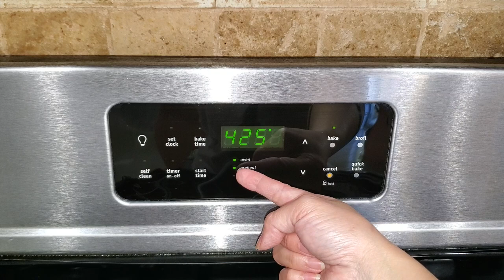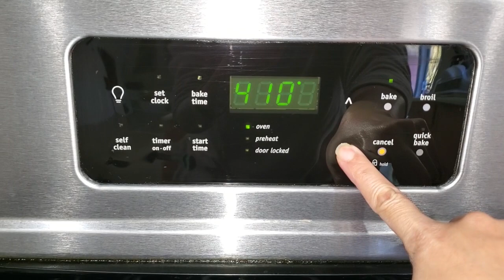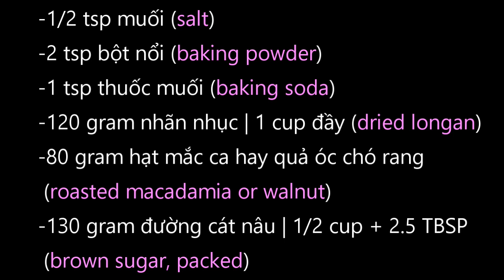Bánh Nhãn Nhục Hạt Mắc Ca Thơm Ngon | Dễ Làm & Không Cần Máy Đánh Trứng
Xin chào tất cả Quý Vị đến với Góc MB!

Bánh nhãn nhục nghe tên bánh lạ không quý vị?  Thanh biết  bánh này qua một bộ phim của người Đài Loan. Trong phim chỉ nghe diễn viên nhắc tới tên bánh thôi chứ họ không có thâu bánh gần cho mình xem.  Nghe bánh có nhãn nhục là Thanh thích rồi nên muốn làm thử ăn coi mùi vị bánh ra sao và có đủ ngon để cho mình đãi khách trong những buổi tiệc hay không.   Thanh thử làm bánh 7 lần, gia giảm các nguyên liệu và phối hợp với những mùi vị khác nhau và cuối cùng cũng ra 1 công thức rất ưng ý và Thanh rất vui để chia sẻ cách làm với quý vị.  Mời quý vị xem video.

Thanh chân thành cảm ơn quý vị đăng ký ủng hộ kênh!

Để đăng ký vào kênh xin nhấn vào link...